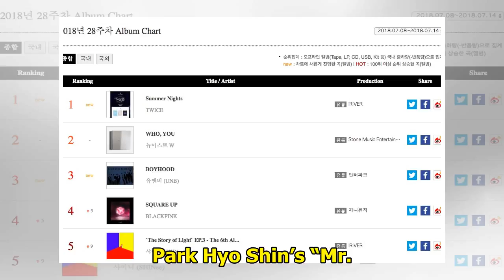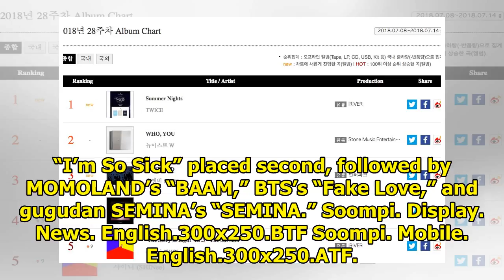TWICE And BLACKPINK Top Weekly Gaon Charts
Display. Sharethrough. Soompi.1x1 On July 19, Gaon revealed chart results for the week from July 8 t...